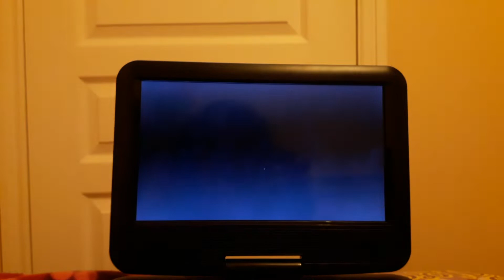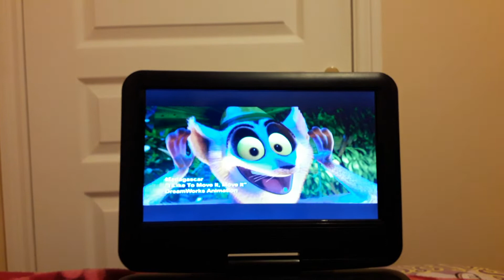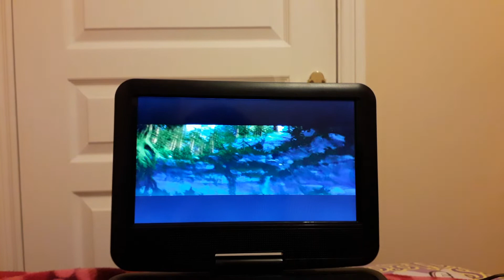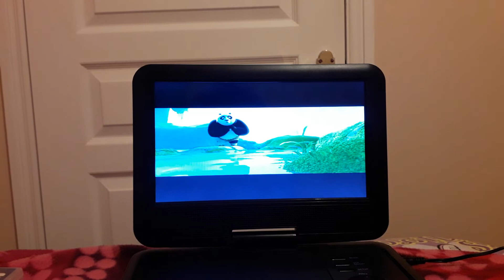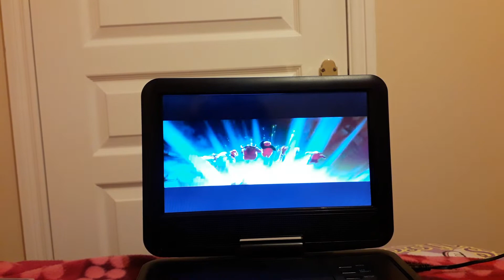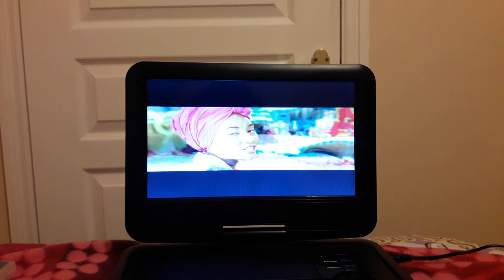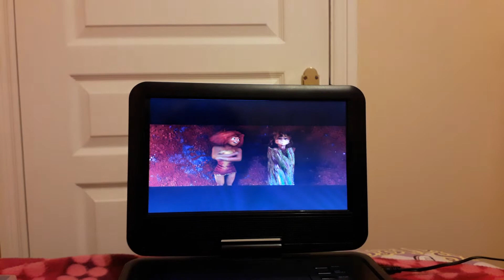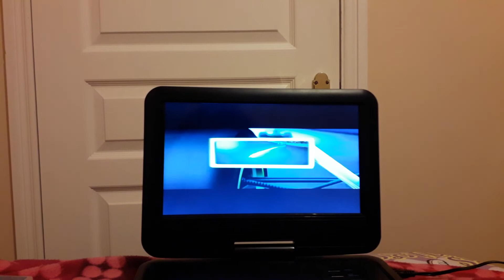The World of Dreamworks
This is the World of Dreamworks music videos on my UK 2015 DVD of Penguins of Madagascar. Enjoy!